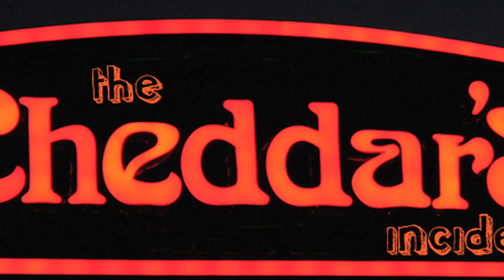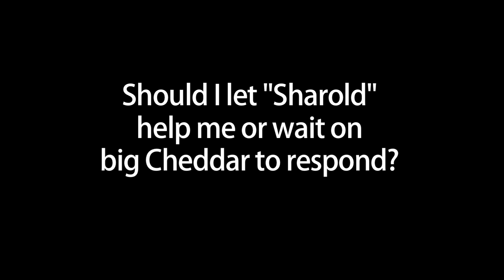todd vlog ep 357 - The Cheddar's Incident, Part 2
Further developments in my quest to let Cheddar's know how much I appreciate them and want to come back with confidence!